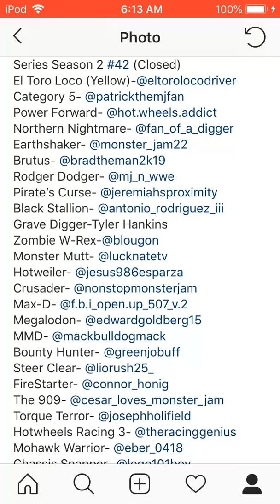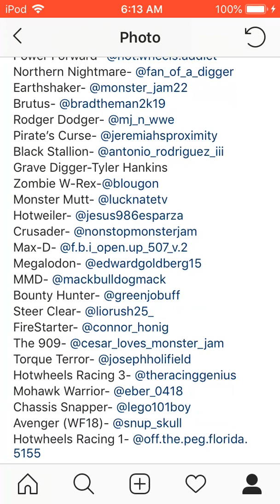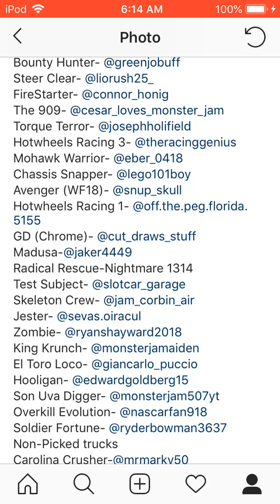Kenny’s Monster Jam Sign Up Series Season 2 #42 (Field Of Trucks)